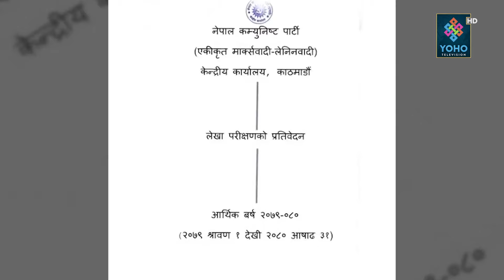मीनबहादुरको दानमा ओली बद्नाम, एमालेमै कलह, सत्ता पक्षले नै प्रश्न उठाए, मदन भण्डारीकै अपमान ?